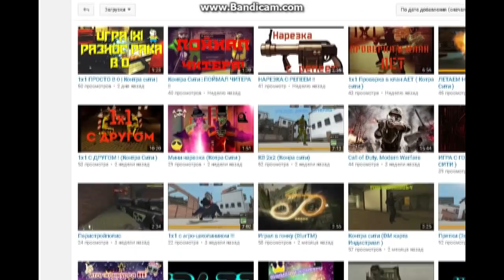1х1, Игра с ЧИТОМ | Aim + WH | Rcl, JF_ 2016-2017 | ШОК...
●Не забываем подписываться!